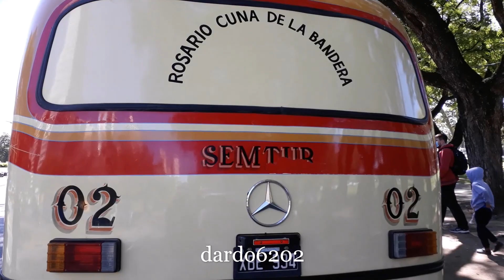ENCUENTRO COLECTIVOS DEL AYER EN MONUMENTO A LA BANDERA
Sobre Avenida Belgrano y Rioja (a metros del Monumento Nacional a la Bandera) en Rosario exhibición de históricos colectivos que décadas atrás circularon por las ciudades de Rosario y Buenos Aires.
Inicia la exhibición los colectivos de la ciudad de Rosario:
Micrómnibus Chevrolet 01 del año 1946,  recuperado por la SEMTUR, luego
colectivo Mercedes Benz 02  modelo Lo 911 del año 1971 perteneciente  a la empresa Transporte General Belgrano Línea 218.
Luego colectivos llegados desde Buenos Aires : unidad N° 57 del Expreso 9 de Julio Línea 247 y unidad N° 37 de la Línea 132 ambos modelo Mercedes Benz 1114, finalmente al final de la fila moderna unidad N°14 de la empresa Recreo de la Ciudad de Santa Fe.
Ciudad de Rosario - Republica Argentina -  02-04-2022